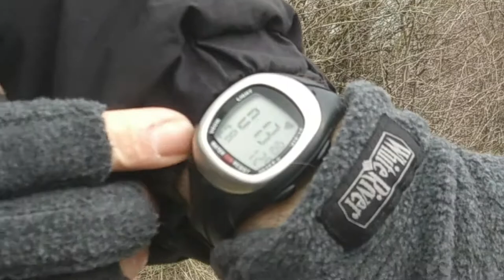Fitness Tips for Peak Life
Improved Fitness is one of the three Lifestyle Choices for Peak Life.  Learn how to get started improving your fitness by being smart about walking.  Use a Heart Rate Monitor to ensure that you reach an effective pace to strengthen your heart and induce the production of nitric oxide, which helps reduce hypertension.  Wear appropriate clothing and comfortable shoes designed for outdoor hikes.  Peak Life may be a short hike away!

Here is the link to the Glixin Blog post with more detailed information on Fitness:

Here are some links to some great Fitness Products.

LETCSOM Fitness Tracker Watch with Heart Rate Monitor (the one shown in the video):

New Balance Men's 1300 Trail Walking Shoe

Reebok Women's Work 'N Cushion 2.0 Walking Shoe

Let's be safe and smart before changing your fitness routine.  Consult with your physician before you make any lifestyle changes.

Special thanks to my Director & Daughter, Gina Stroot!